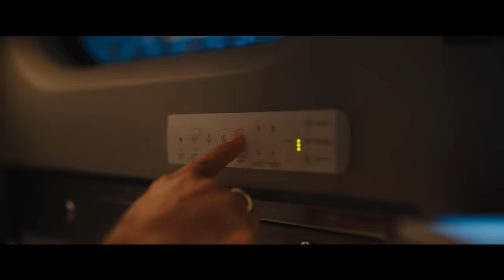Bullet Train | Official Trailer | August 4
Five assassins find themselves on a fast moving bullet train from Tokyo to Morioka with only a few stops in between. They discover their missions are not unrelated to each other.